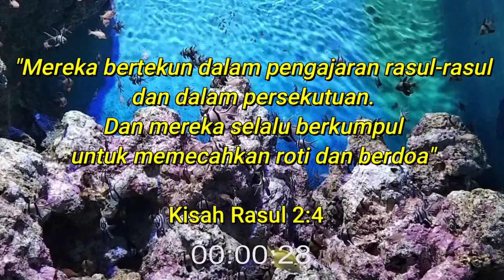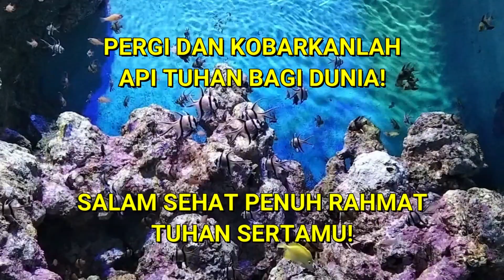BA KUT TEH – Pdt. Guruh Jatmiko S (Dengan Subtitle)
Sabtu, 15 April 2023 (Pdt. Guruh Jatmiko S)

BA KUT TEH

Bacaan: Kisah Rasul 2:42

SELA 001 - SETIAMU, TUHANKU, TIADA BERTARA | PKJ 138